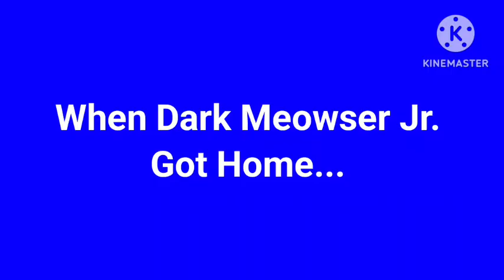Dark Meowser Jr. Fails Swimming Class/Grounded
Requested By @JefTheGachaElevatorFan

Credit To Everyone Else